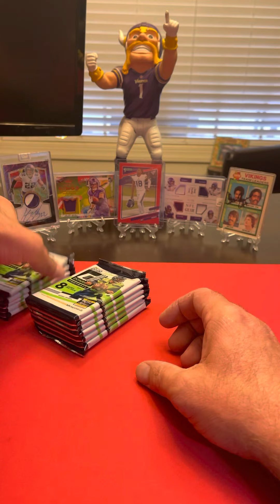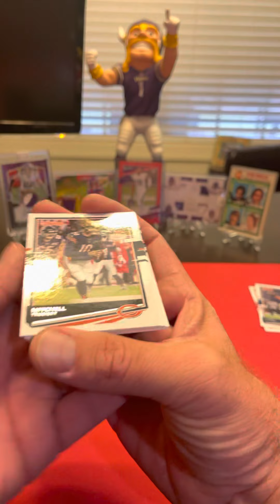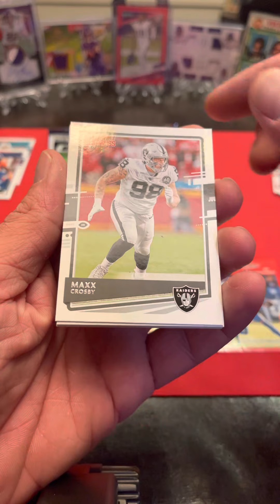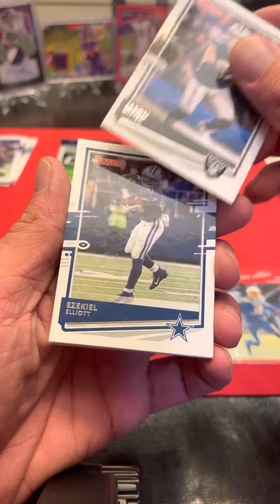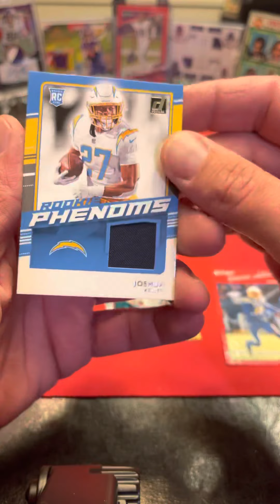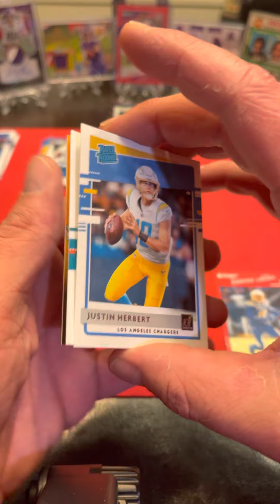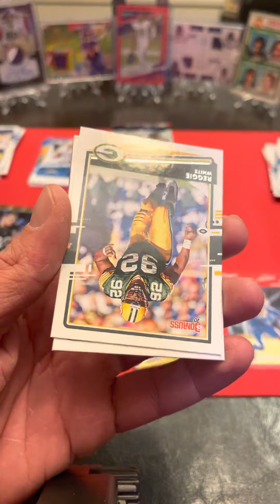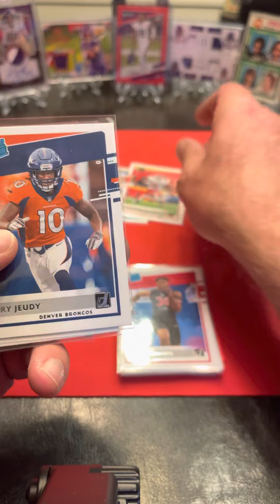2020 Donruss Football | Downtown Hunting | Part 1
I recently purchased 6 blasters of 2020 Donruss football in hopes that I get a Downtown, and also to stock up on 2020 Rated Rookies.  This is the first of 3 videos where I open 2 blasters.  A ton of good cards!!